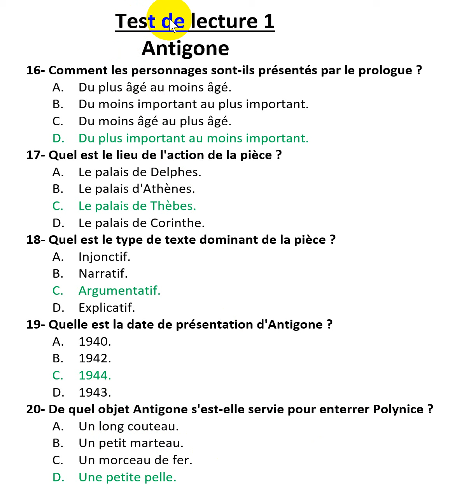Test de lecture 1 pièce théâtrale Antigone (Q16 à la Q20)